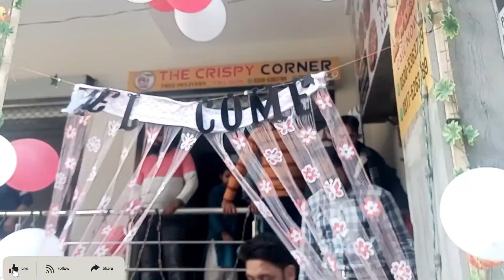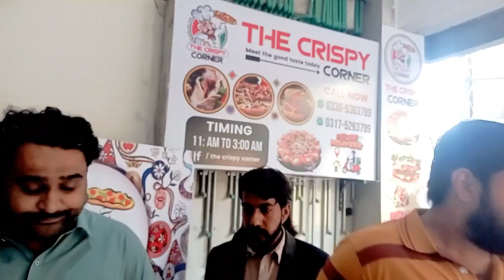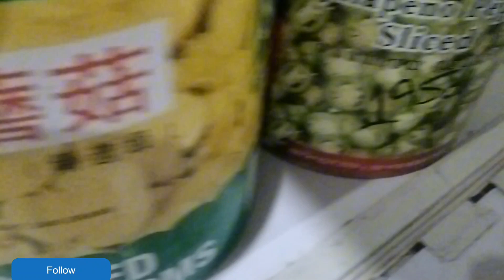The Crispy Corner Pizza Shop- Congratulations- Watch complete Pizza Explore World With Naveed Qamar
اس طرح کی ویڈیوز دیکھنے کے لیے ہمارے چینل کو سبسکرائب کیجیے اور زیادہ سے زیادہ شیئر کیجیے
جزاک اللہ خیرا و احسن الجزہ
The Crispy Corner Pizza Shop- Congratulations🎊🎉🎈- Watch complete Pizza Recipe in this video ✌🏻🤗👀😇
Location 👉🏻 H/13/Gonda Mode/islamabad
InsahAllah
Explore World With Naveed Qamar